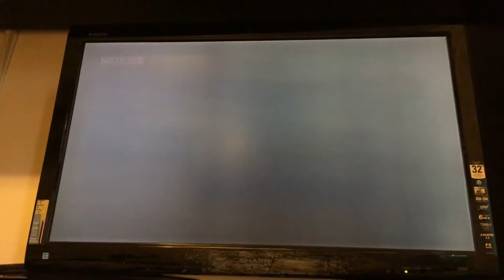Black ops 2 on zombies